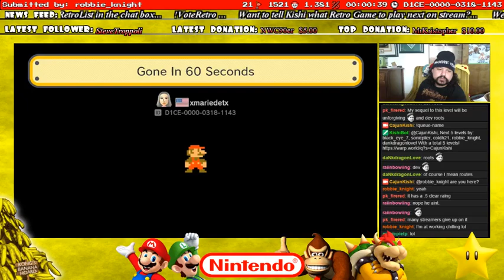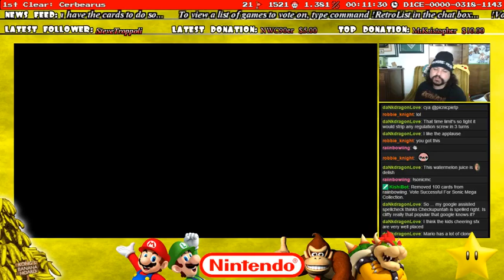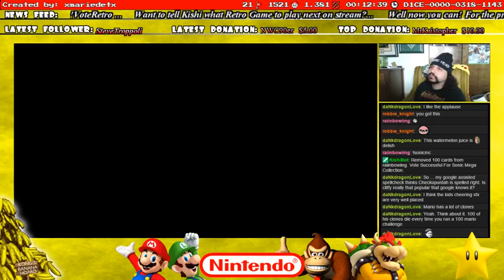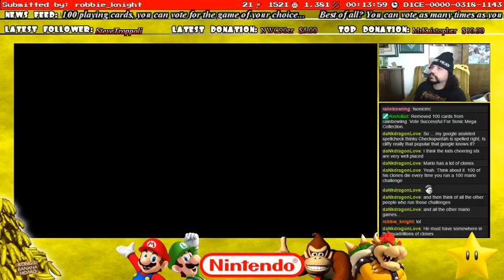Super Mario Maker - robbie_knight - Gone In 60 Seconds - Completion (Viewer Level)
Completion Video
Course Name: Gone In 60 Seconds
Submitter/Creator: robbie_knight